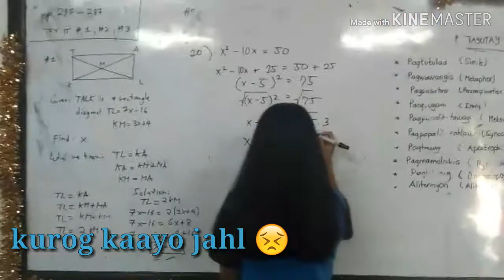BLOOPERS (Rap MV) | Asher 9